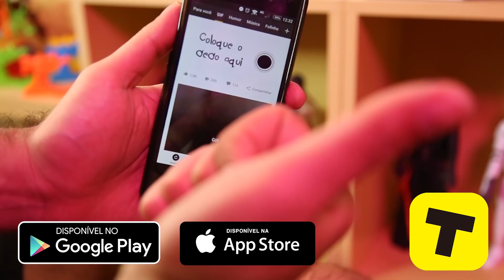VOCÊ SE LEMBRA DO MISTER M?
Garanta sua camiseta do Nerd Show! Baixe o app e aproveite!

Você se lembra do MAGO MASCARADO, o PRÍNCIPE DAS TREVAS, o SENHOR DOS SORTILÉGIOS? Hoje você vai ser lembrar dessa lenda da TV brasileira, o MISTER M!

Assista também!